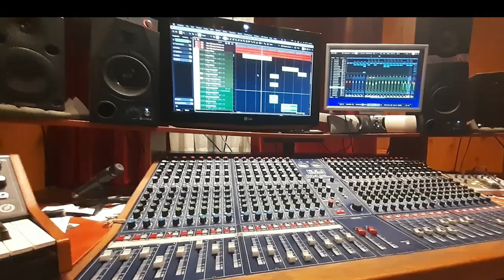Cinu1ohm - Poranna kawa [zajawka]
Idzie nowe 2022
Zajawka: Poranna kawa
Tekst: Cinu1ohm
Gościnnie: mój synek Mati :)
Produkcja: Funky Fella (Mortal K.O. Lab)
Studio: WeM
Mix&Master: Patryk Kowalewski
Białystok